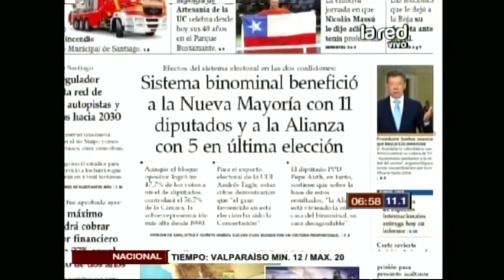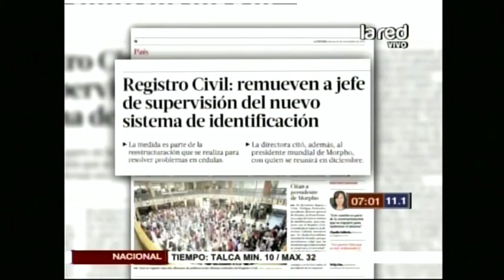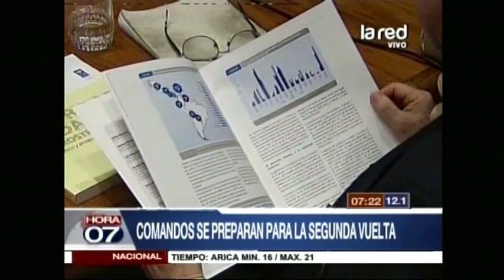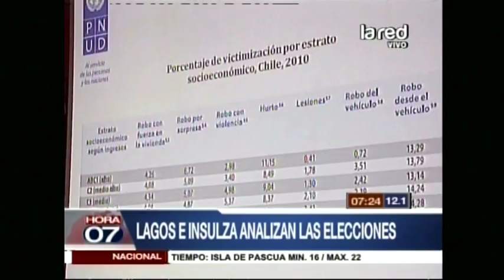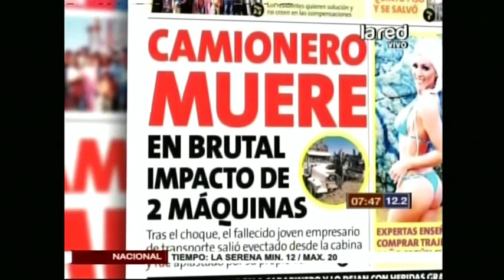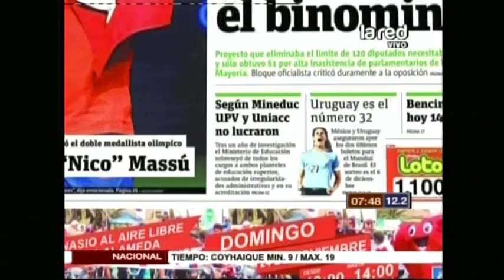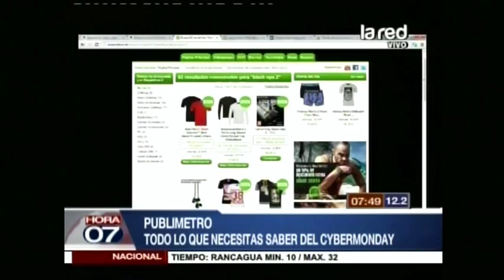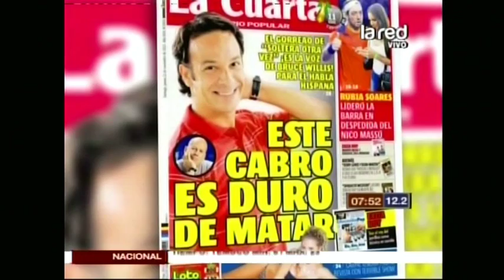Hora 07 Programa Completo jueves 21 noviembre 2013